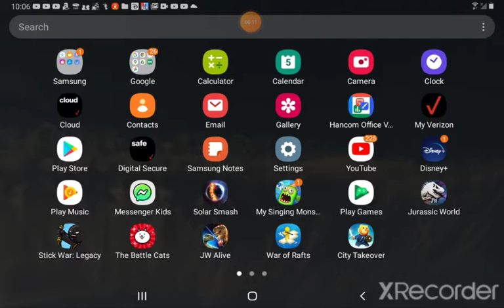spending 200 diamonds in my singing monsters